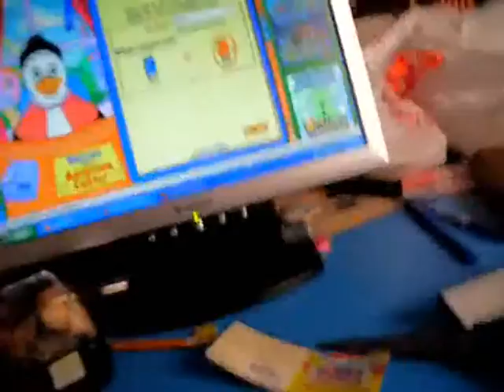My new webkinz lamb+ adoption video!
My new webkinz lamb named Lacey. She is SOOO cute. And please note I am NOT collecting the lamb. This is my first and only lamb. Comment nicely please.